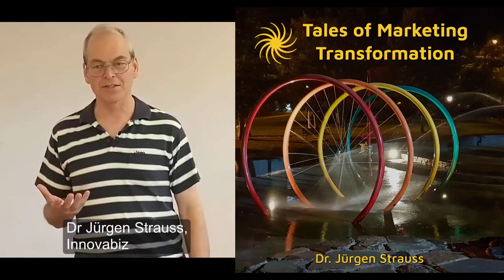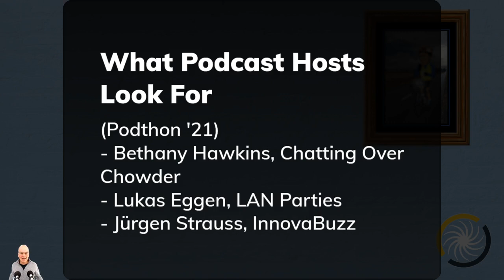Tales of Marketing Transformation E034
In this episode, Jürgen shares excerpts of their panel discussion titled "How to Create A Phenomenal Guest Experience" as part of Podthon '21.